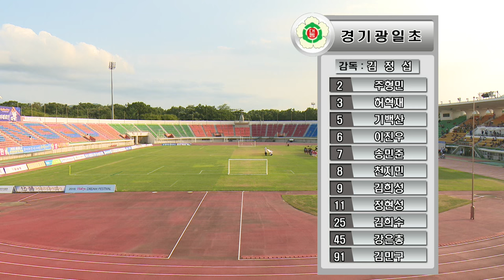[2016화랑대기전국유소년축구대회] U -12 결승전 신정초 vs광일초 (2016.8.22) 하이라이트